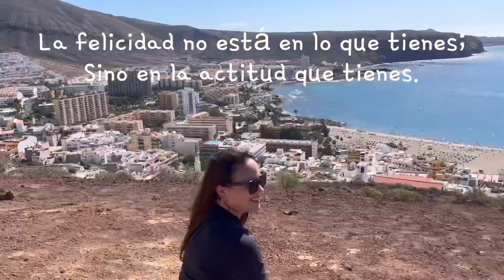Montaña Chayofita TENERIFE ( VISTAS impresionantes). Rompiendo con la rutina.⛰️🏝️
Acompáñame a cambiar de aires. Hoy subimos una de las montañas de Tenerife sur con mejores vistas de 2 de las playas más turísticas de la isla .
¡ No te arrepentirás !